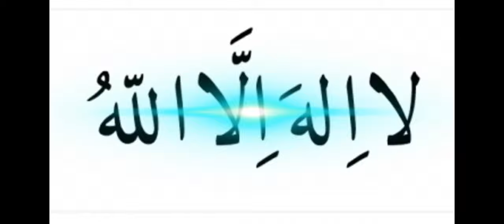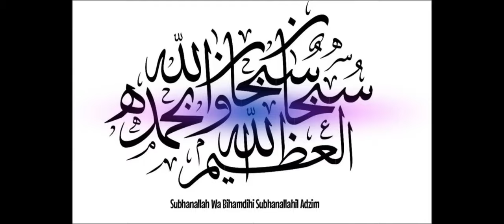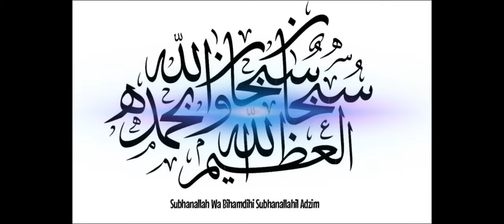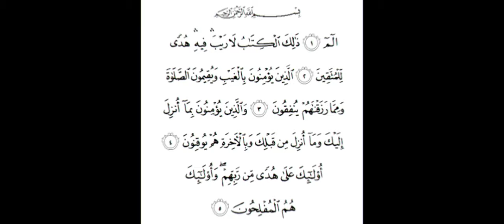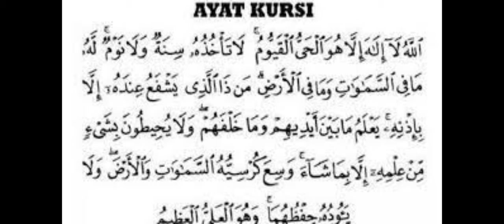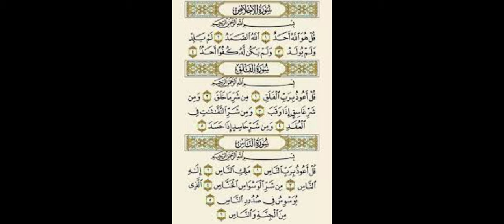Pengajian Rutin Galeng gede Tiap Malam Rabu Minggu Ke 2 dan Ke 4